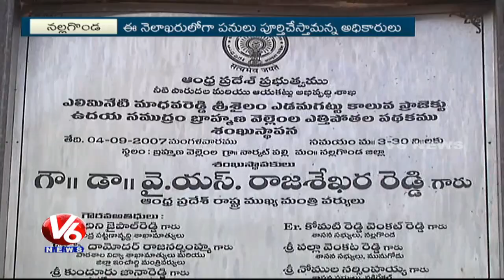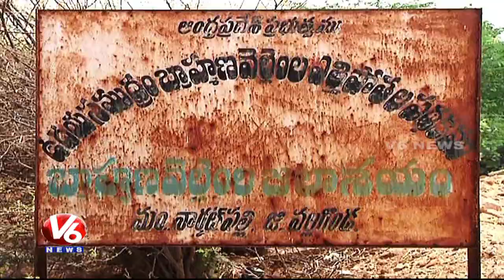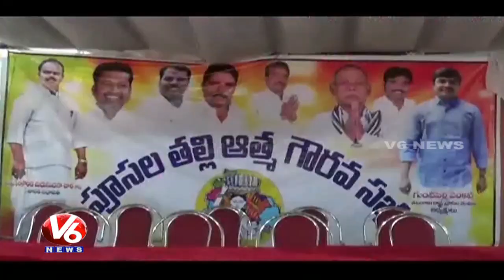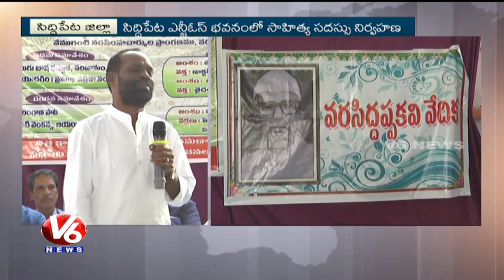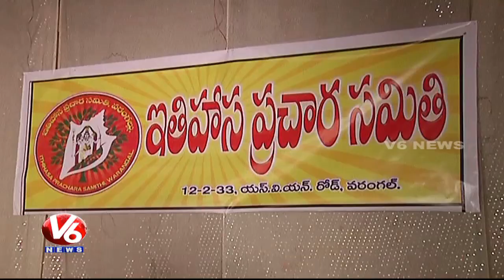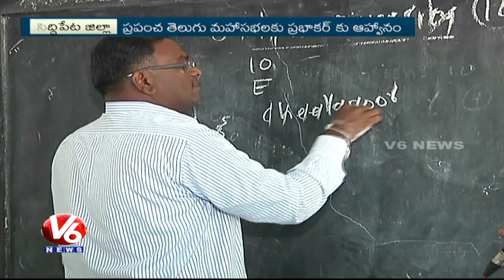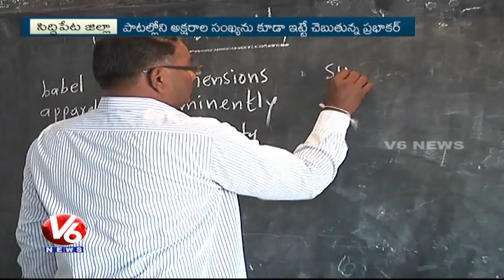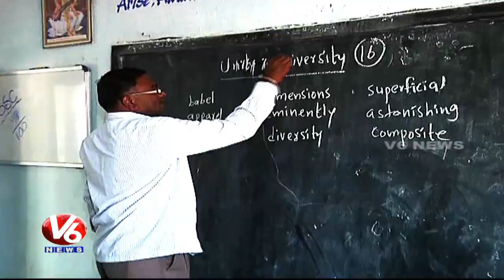6 PM Telugu News | 10th December 2017 | Telanganam | V6 News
Ministers Harish Rao And Jagadish Reddy Inspects Udaya Samudram Lift Irrigation Project Works.
Minister Pocharam Srinivas Reddy Distributes Garbage Bins To People In Banswada.
Speaker Madhusudhana Chary Participates In Pusala Atma Gourava Sabha In Bhupalpally.
Minister Etela Participates In Confederation Of TS Consumer Organizations Training Classes.